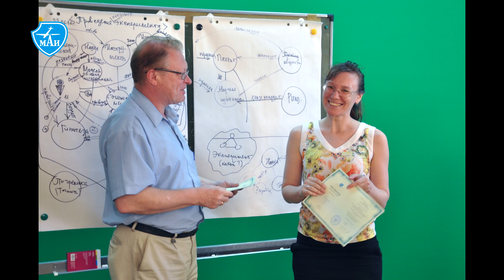Дистанционные образовательные технологии в учебном процессе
Видео-обращение к преподавателям, размышляющим на тему повышения эффективности учебного процесса вуза,, 2016